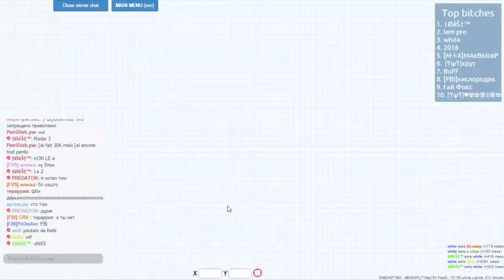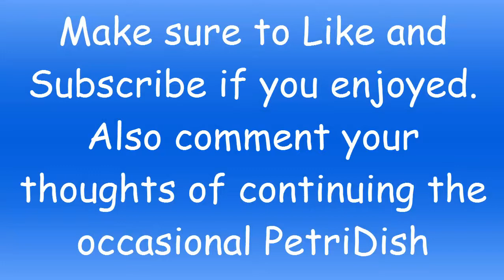How to Get Big Fast On PetriDish - Using FBI Tag!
Make sure to play with us next time on my Twitch!